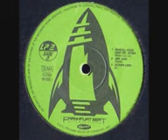Mario De Bellis - Yes